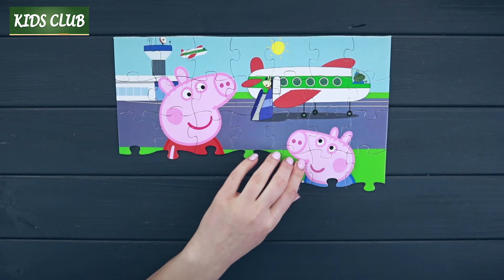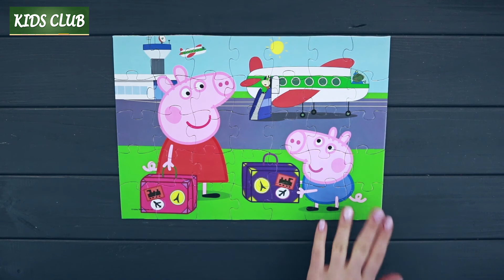Peppa Pig Traveling Jigsaw Puzzle For Kids [Kids Club]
Lets go travel with Peppa!

Hey Kids! Today, I will go to show you how to assemble a Peppa Pig Travelling Jigsaw Puzzle Set. It contains a 35 pieces of puzzles that will let you create an image of Peppa Pig and her Family Travelling. This puzzle will be completed line by line so it will be easy to recreate especially for young kids. It is truly an enjoyable game that you can play alone or with your friends!